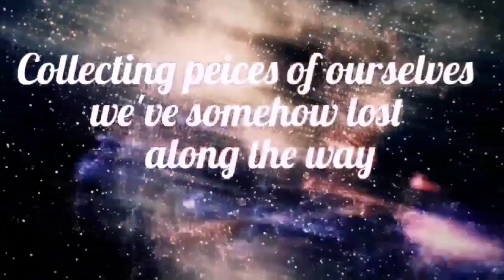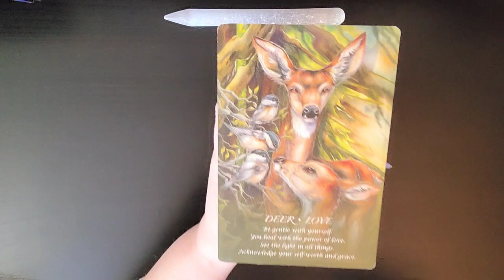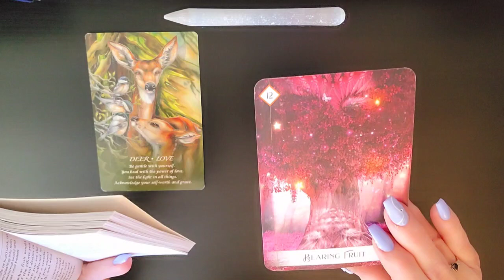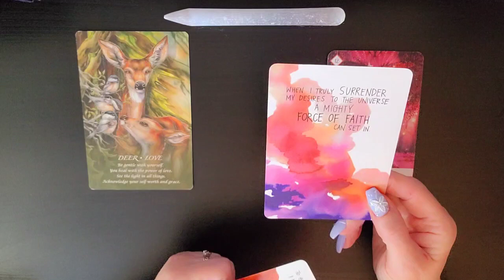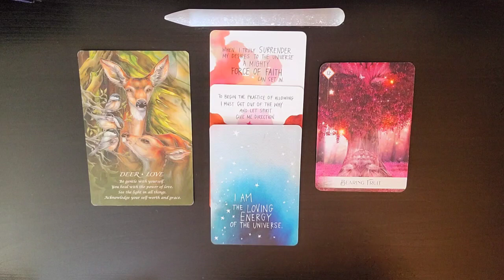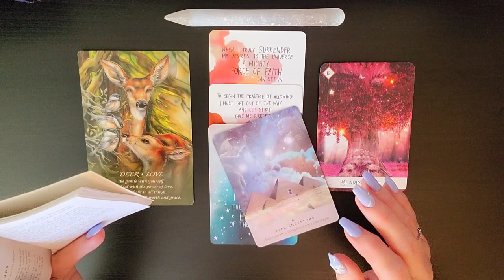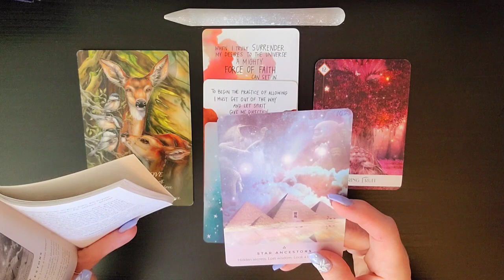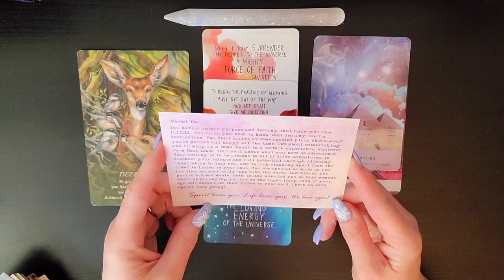♈ Aries~Manifesting More Love For Life. Leo Full Moon - Feb 23rd. Tarot Reading.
I am sooo excited to see how the Divine is going to Delight and Surprise us on our journey together. As we allow Ease and Fulfillment To overtake our lives.